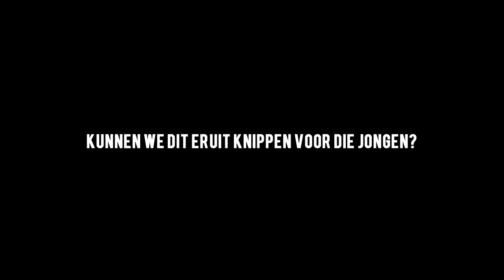DE SIERD DE VOS EN JEROEN GRUETER RAP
Ik zag veel comments voorbij komen die vroegen om dit, haha, bij deze. Sorry.